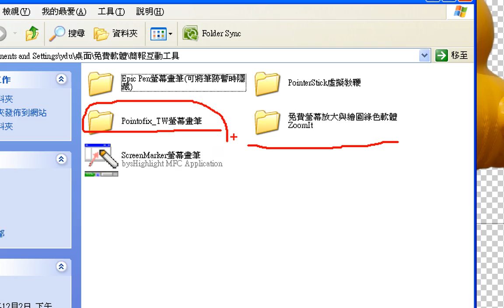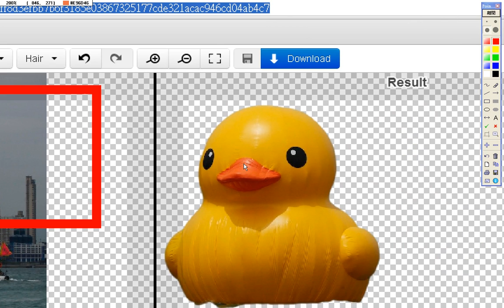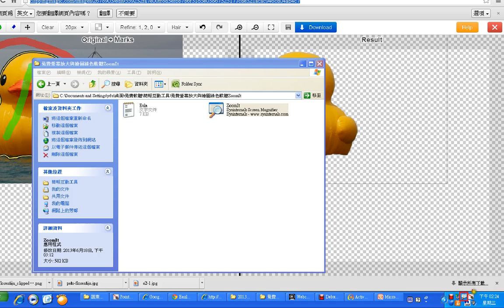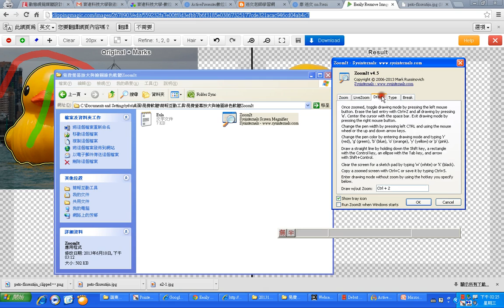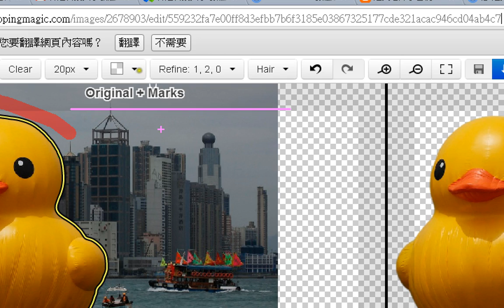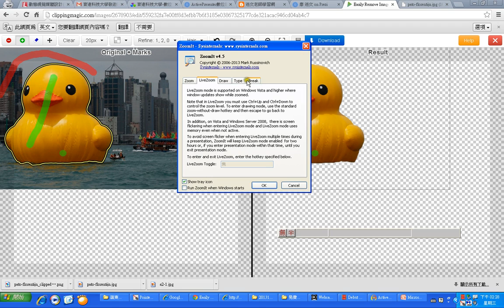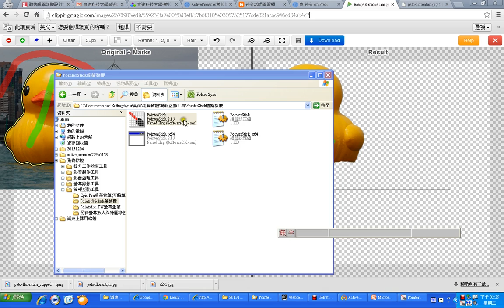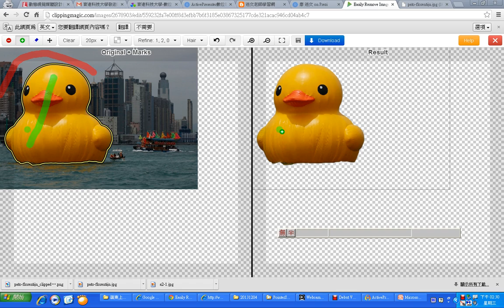07簡報互動工具介紹：Pointofix TW螢幕畫筆、ZoomIt、PointerStick虛擬教鞭